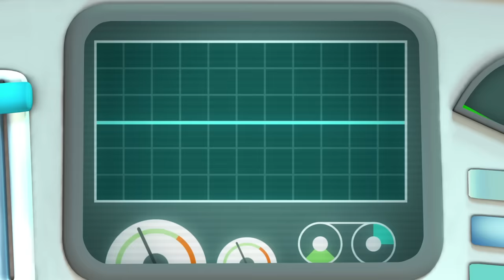​@Octonauts - Team Rescue Co-operation | 60 Mins+ Compilation | Underwater Sea Education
The Octonauts discover that team co-operation is the best operation!

00:00 - The Operation Cooperation
09:58 - The Sea Pigs
19:54 - The Lion's Mane Jellyfish
29:51 - The Dolphin Reef Rescue
39:48 - The Artificial Reef
49:45 - The Great Algae Escape
59:42 - The Hermit Crab